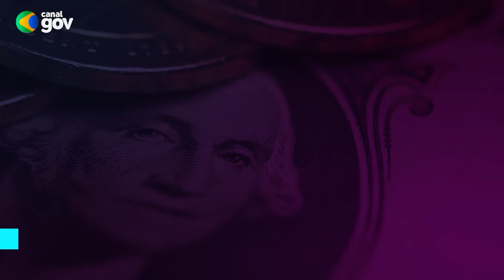1 ANO DE CANALGOV | Na TV e nas redes sociais, informação sobre atos e fatos do governo federal.